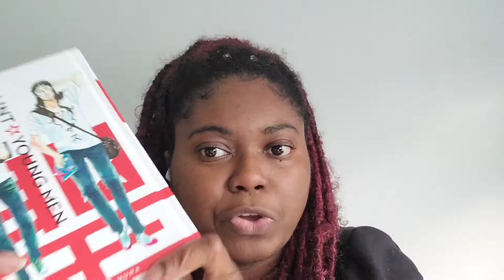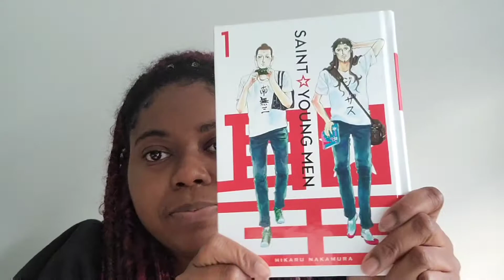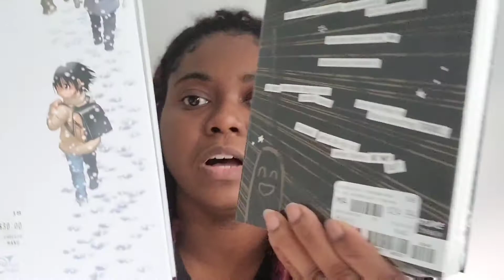Manga Shopping With Me | Mini Manga Haul | First time at Newbury Comics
Took a trip to the nearest Newbury Comics store to buy some manga... Come check out my mini haul!

Online Stores to buy Manga
-Rightstufanime.com

Drama haven kdrama blog - Chelseaartist95.wordpress.com